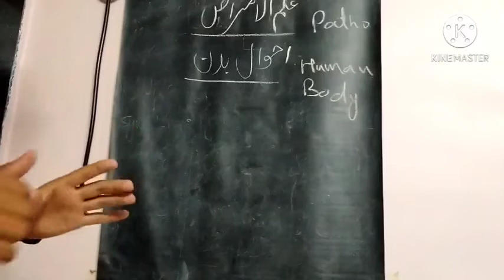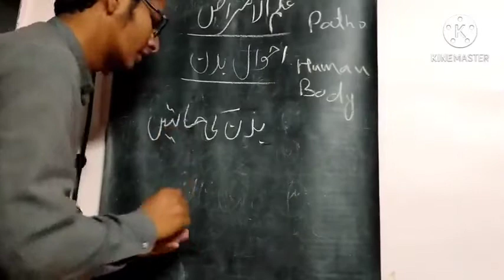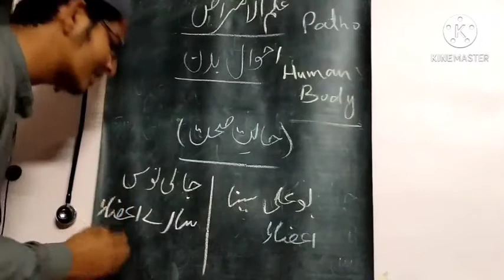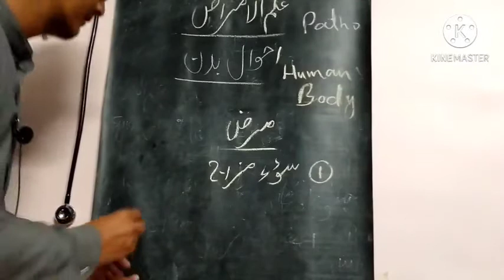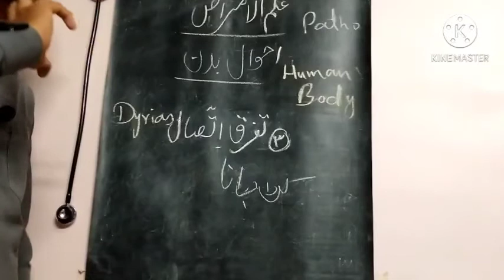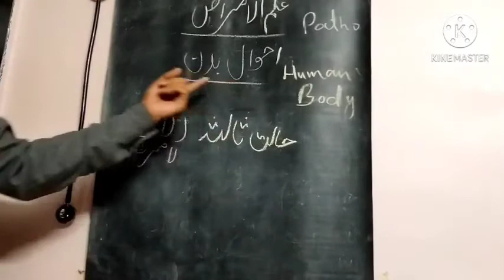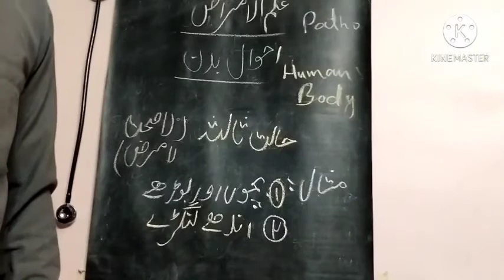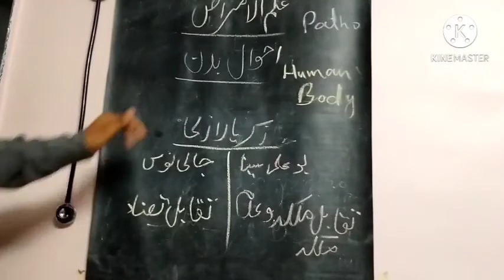Pathology 2nd Lecture | ahwal e badan احوال بدن | BUMS 2nd Year | old pathology